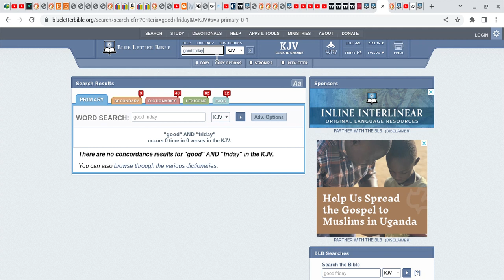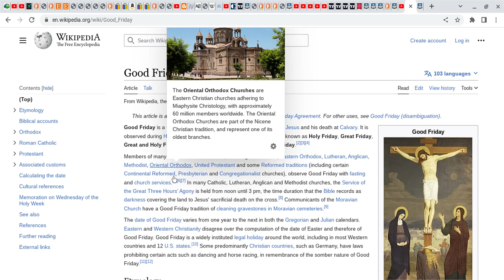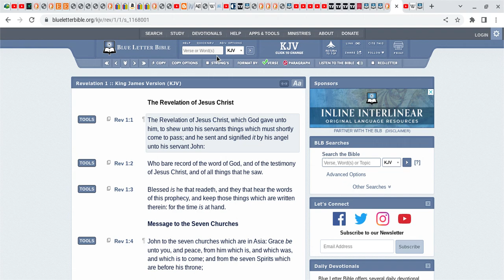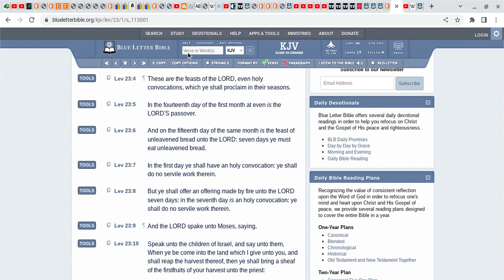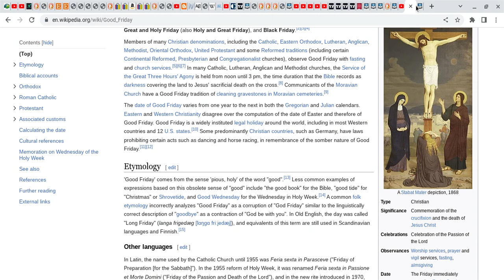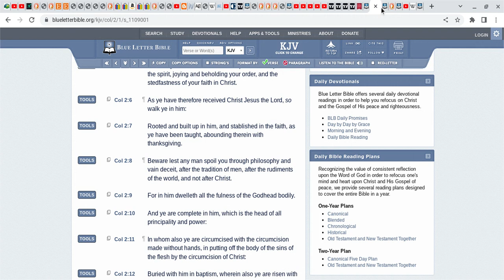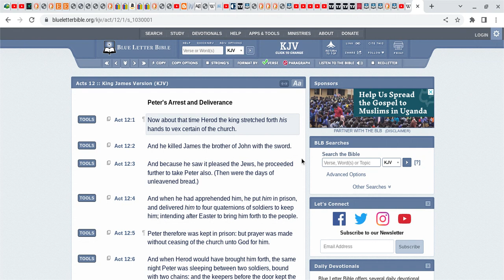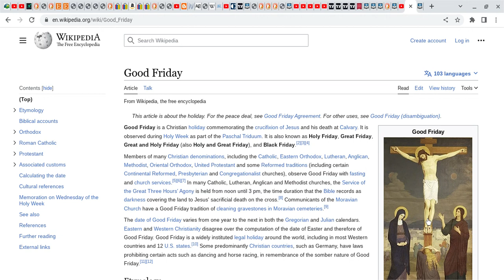WHERE IS "Good Friday"AT IN THE BIBLE???